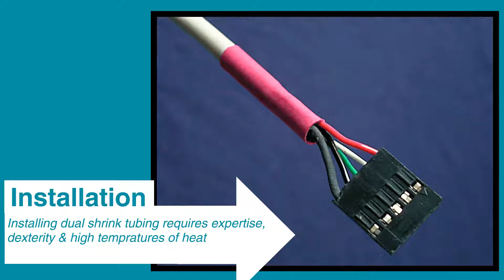TEF-CAP Presents A Guide To Dual Shrink Tubing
Dual shrink tubing is mainly used to create an outer jacket for wires to ensure protection from corrosion, it is manufactured by bonding PTFE & FEP together, creating a moisture free environment! Get in touch with us!